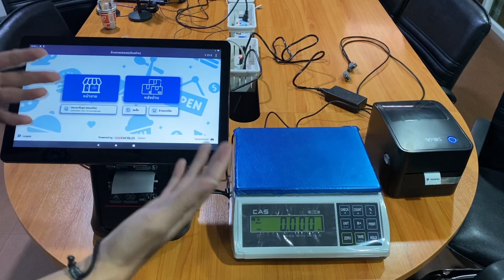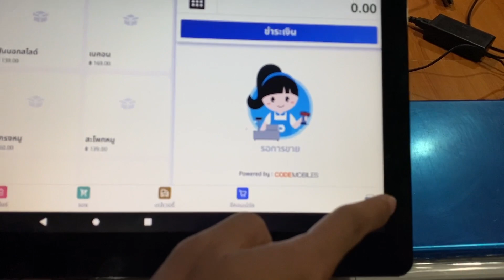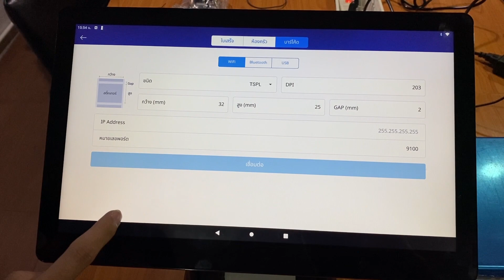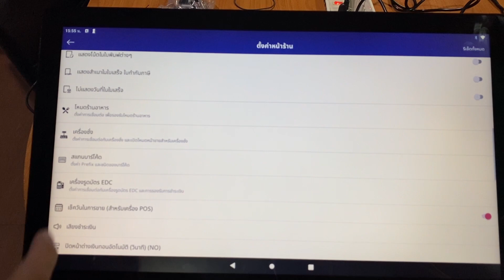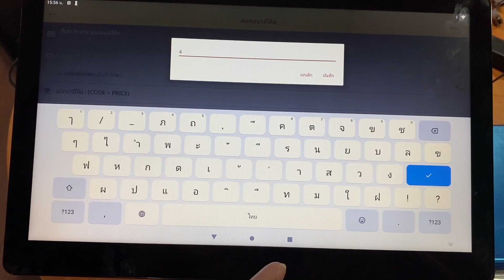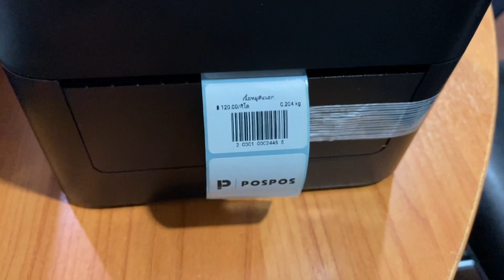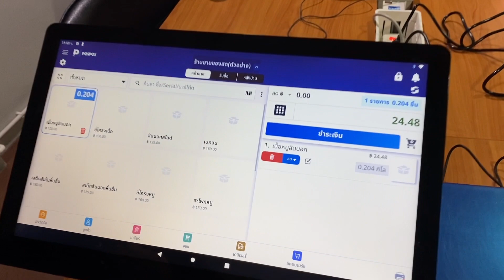POSPOS - พิมพ์บาร์โค้ดน้ำหนักจากเครื่อง POS Android + เครื่องชั่ง